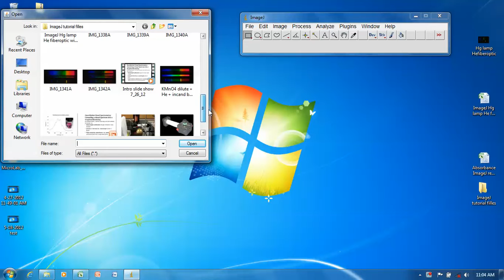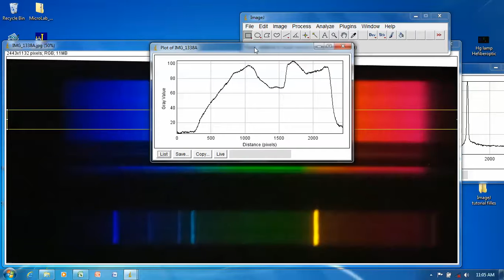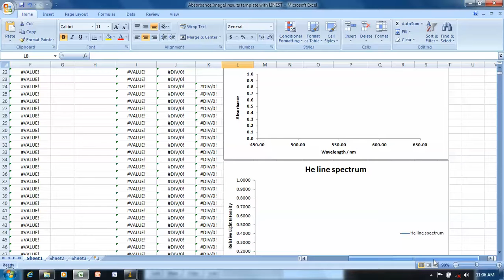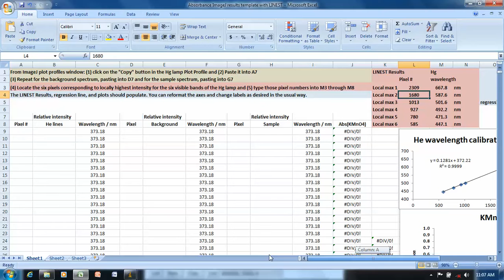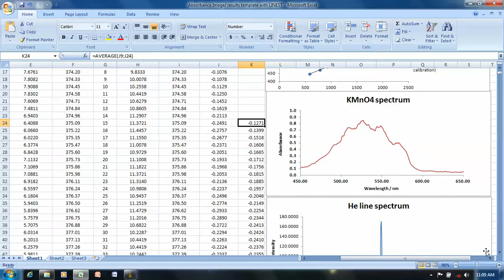Absorption spectrum without narration 7 26 12